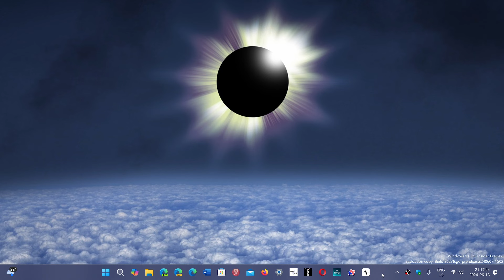RECALL Delayed Microsoft says it will not launch on June 18th 2024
No date as to when it will be back, but it will come back on the Insider program first